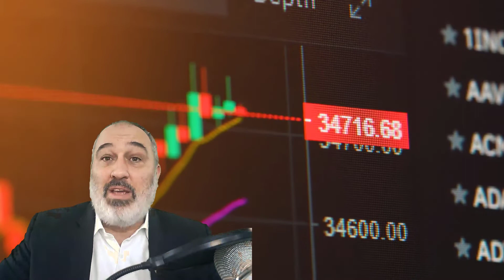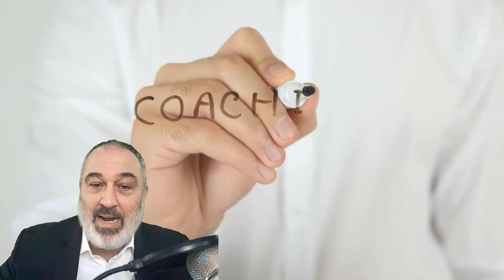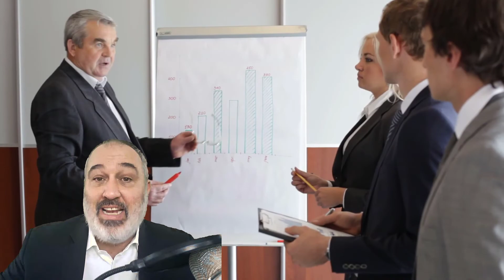🤷¿TE sientes Solo en TRADING?🥶 para TENER ÉXITO COACH DE TRADING, MENTOR o PSICÓLOGO ¿Cuál es MEJOR?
✔️🤔 Seguro que te has sentido SOLO en el TRADING  y por eso, es probable que NECESITES un PSICOLOGO, un COACH, o incluso un MENTOR, para APALANCARTE en tu camino a ser un TRADER EXITOSO 🏅

❗❗ Pero OJO❗❗
👉 Hay 3 TIPOS DE apoyo de un PROFESIONAL DIFERENTES. ¿Conoces las DIFERENCIAS entre un COACH, un MENTOR y un PSICÓLOGO para tu TRADING? Uno de estos te ayudará a Gestionar tus EMOCIONES, otro a aprender una METODOLOGÍA concreta y el Tercero a LOGRAR tus OBJETIVOS.

✔️✔️✔️¿Sabrías DISTINGUIR cuál es Cuál?

¿Sería lo suficientemente HUMILDE para BUSCAR AYUDA para tu TRADING?

 Es importante que veas este VIDEO para que entiendas qué tipo de APOYO EXTERNO necesitas y cuál de estos puede ser mejor para ti: ¿un COACH DE TRADING; un MENTOR concreto para TRADERS o un PSICÓLOGO especializado en TRADING?

 ¿Quieres SABER qué CUALIDADES necesita un PROFESIONAL que te sea de GRAN AYUDA? Quizá esta sea la LLAVE 🔑 para ALCANZAR EL ÉXITO en TU TRADING FOREX

🎬Quédate Hasta el FINAL en este Video de PSICOLOGÍA EN EL TRADING para elegir correctamente un PSICÓLOGO, un MENTOR, o un COACH para tu TRADING y NO te Pierdas ningún DETALLE, ya seas TRADER ALGORÍTMICO o TRADER MANUAL

00:00     ¿Te sientes SOLO en TRADING? Busca un PSICÓLOGO, COACH O MENTOR de TRADING
00:20     Explicamos las Diferencias entre un PSICÓLOGO, COACH y un MENTOR para TRADERS
01:25     ¿Cómo darte cuenta si necesitas un PSICÓLOGO de TRADING?
01:53     ¿Cómo Identificar si necesitas un COACH de TRADING?
03:32     ¿Cómo Saber si necesitas un MENTOR de TRADERS?
04:10     ¿Cómo pueden ayudarte estos Coaches, Psicólogos y Mentores a mejorar tu TRADING?
06:28     Cualidades CLAVE de los Coaches, Psicólogos y Mentores de TRADERS
07:25     1) ¿Cómo ELEGIR un buen psicólogo para AYUDARTE emocionalmente en tu TRADING?
11:00     2) ¿Cómo ELEGIR un buen Coach de TRADERS para lograr tus OBJETIVOS en Trading?
13:00     3) ¿Cómo SELECCIONAR el MEJOR MENTOR para aprender un buen MÉTODO de TRADING?

💻📈 Robot de Forex es el líder en formación de trading algorítmico en español. Ofrecemos información valiosa y soluciones a aquellos interesados en el trading algorítmico. Con nuestra ayuda, los traders pueden aprender a ser rentables de manera consistente en el mercado de divisas.

💻💡 Ofrecemos información sobre sistemas de Forex y robots de trading, incluyendo Expert Advisors para MT4. Ayudamos a optimizar robots de trading y crear portafolios de estrategias de trading. También ofrecemos soluciones para crear robots de Forex y trading, utilizar builders para hacer Expert Advisors, buscar robots de trading, descargar, instalar en MT4 y MT5, y mejorar cualquier tipo de robot FX o robots de trading.

🎥💻 En nuestro canal de trading algorítmico, ofrecemos vídeos útiles para aprovechar al máximo el trading algorítmico. ¡Somos los formadores número uno en trading algorítmico en español! 💻📈